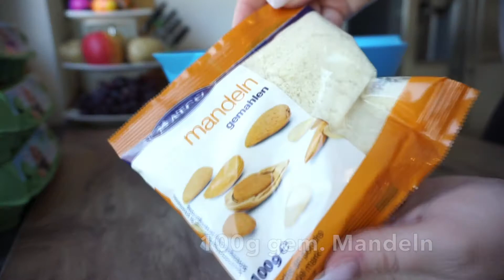Milka Kuchen I DragonFruit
Es tut mir leid das so wenig die letzte zeit kam.
Ich habe massig Ideen, aber keine Zeit sie umzusetzen.
Habt etwas Geduld mit mir. Ich bin ziemlich im Stress. Aber ich hab noch viel in Planung :D

Falls Ihr so eine schöne Kuchenplatte sucht

Heute hab ich eine kleine, feine schokoladige Sünde ♥

Ihr braucht:
6 Eier
100g Zucker
100g gem. Mandeln
200g Schokolade
3 Becher Schlagsahne
1Pck. Milka-Herzen
2Pck. Sahnesteif

6 Eigelb, Zucker, Nüsse und 100g zerlassene Schokolade verrühren.
6 Eiweiß zu Eischnee schlagen und danach unterheben.
Alle ei 175°C ca. 25 Minuten backen -zwischendurch immer mal testen ob der Kuchen nicht evtl. früher gut ist-.
Kuchen kalt stellen.
2 1/2 Becher Sahne mit dem Sahnesteif schlagen und
Ca. 4-5EL in einen Spritzbeutel füllen und den rest davon auf dem Kuchen verteilen.
1/2 Becher Sahne mit den restlichen 100g Schokolade aufkochen und etwas erkalten lassen. vorsichtig auf dem Kuchen verteilen.
Alles nochmal 1 Stunde kalt stellen.
Mit der abgefüllten Sahne Tupfen im Kreis auf dem Kuchen machen oder so dekorieren wir es euch gefällt und die Milka Herzen drauf legen.

fertig ♥

Falls Ihr Fragen habt - alles in die Kommentare

Musik
The Chordettes - Lollipop
Pigeon John - The Bomb

Das bedeutet ich werde zwar am Umsatz beteiligt, aber das Produkt kostet genauso viel wie sonst auch :)